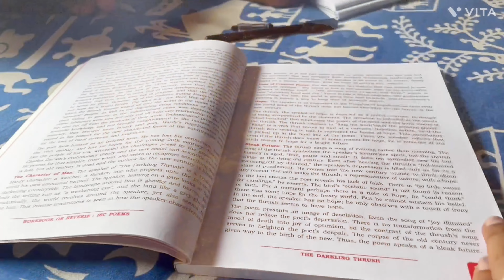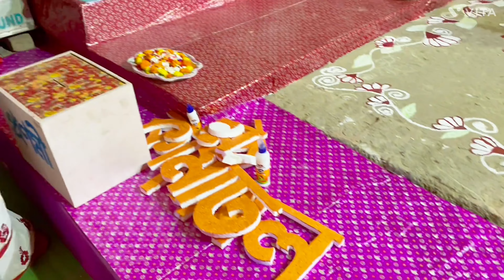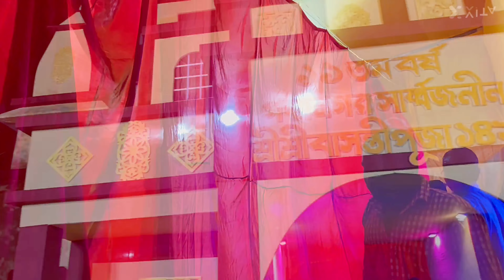Jomjomat basanti puja inauguration 2023 in kolkata